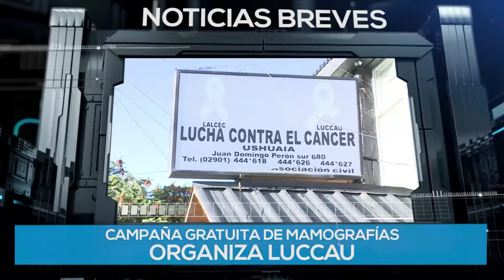TVP NOTICIAS (2) - 09/10/18